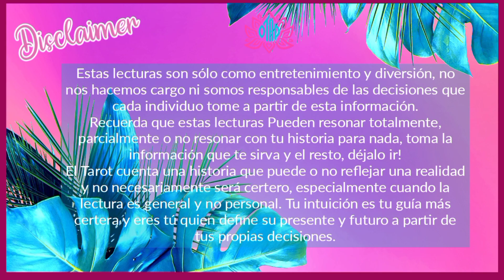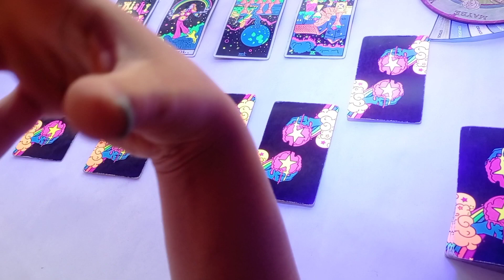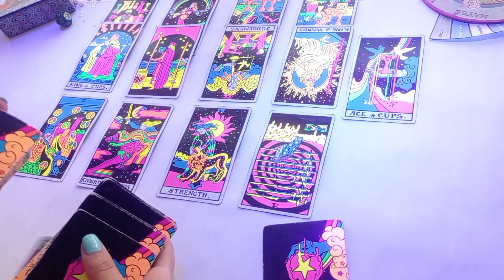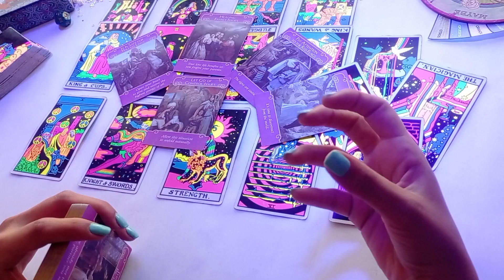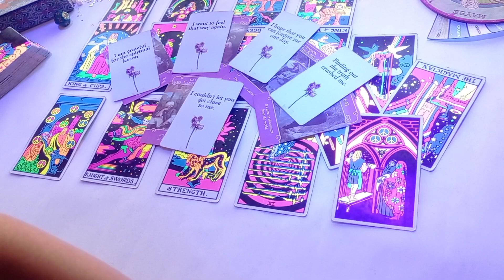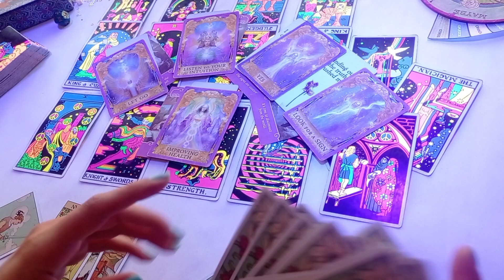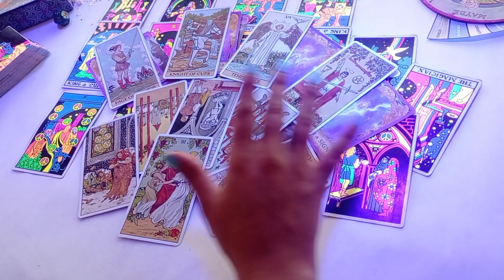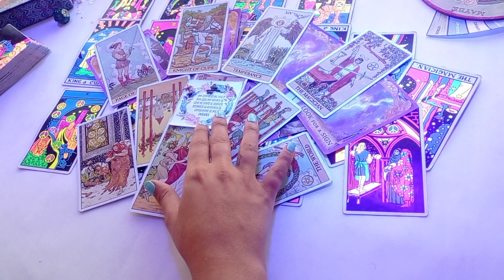ARIES ♈ ~ 💕 TE AMA Y VIENE A DISCULPARSE, TE EXTRAÑA ~ Tarot Marzo 2022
🌈ADQUIERE FÁCILMENTE NUESTROS PRODUCTOS Y SERVICIOS🌟

🏳️‍🌈Si eres EXTRANJER@ (no chilen@) y deseas pagar en dólares

🌺 NUESTROS SERVICIOS 🌺

🧿 Terapias Holísticas
📖 Registros Akáshicos
📜 Reportes Terapéuticos
🎴 Cartas Oráculo
🌺 y más...